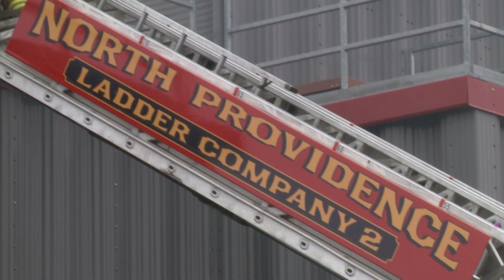Video Now: Live Fire Training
Recruits from seven different local departments are getting firsthand experience of the rigors of being a firefighter.